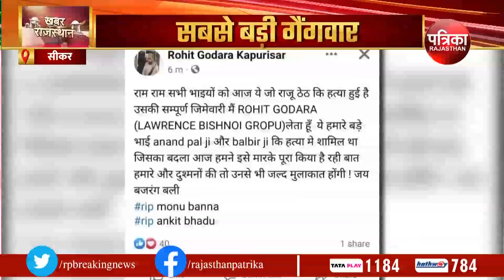Sikar Shootout Gangster Raju Theth Murder : Lawrence Bishnoi ने लिया AnandPal की हत्या का बदला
Sikar Shoutout Gangster Raju Theth Murder : Lawrence Bishnoi ने लिया AnandPal की  हत्या का बदला | GangWar